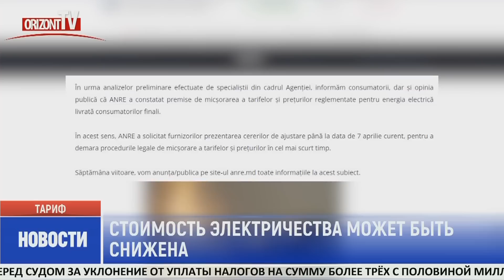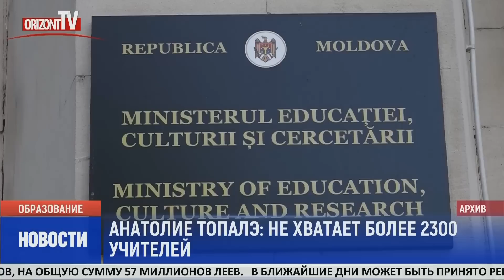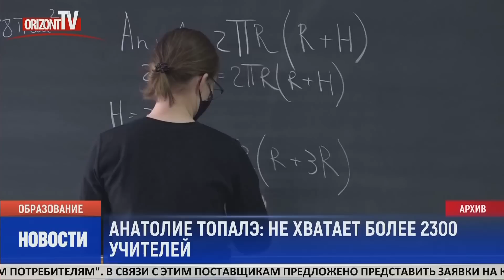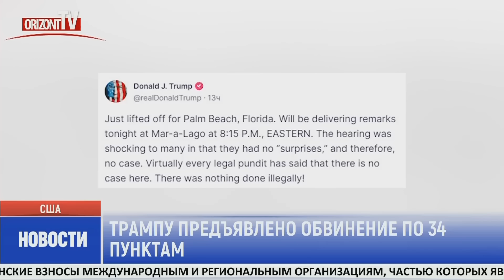Новости на OrizontTV 2023-04-05 | 14:45